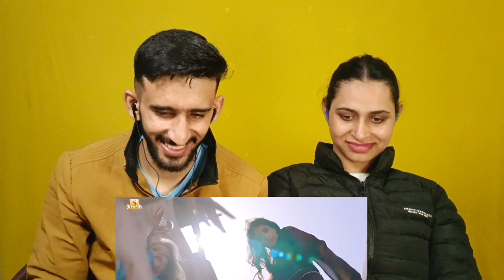Ami Tomake Bhalobasi Song Reaction 🔥🤯| Kidnap | Dev |Jubin Nautiyal